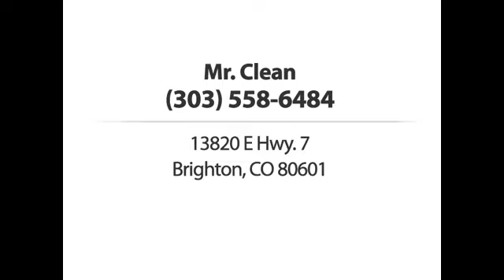Mr. Clean Brighton CO 80601-1222